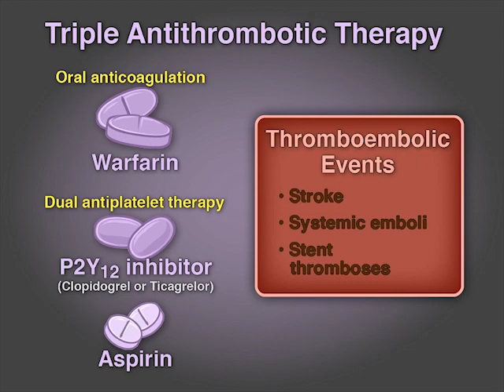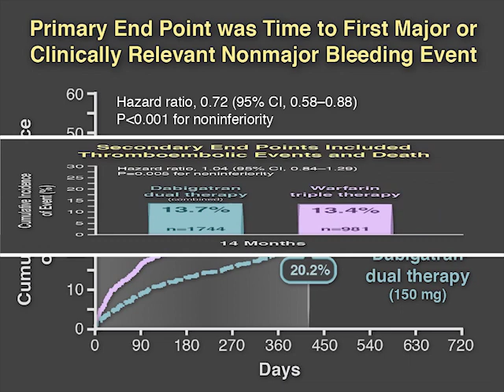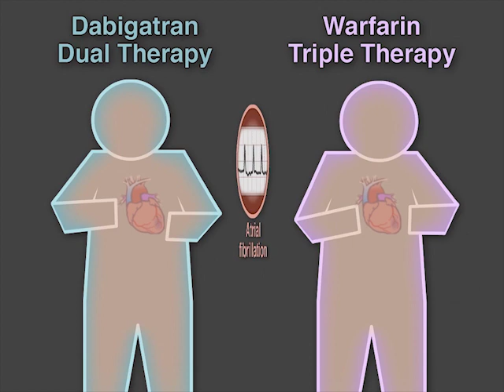Preventing Thrombosis after PCI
Triple therapy (oral anticoagulation plus two antiplatelet agents) is the standard of care after PCI in patients with atrial fibrillation, but it is associated with a high risk of major bleeding. New research findings are summarized in this short video. Full study